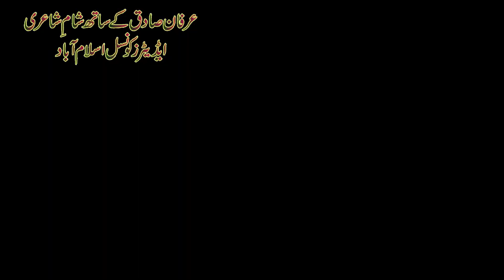Shakeel Jazib Poetry | Editors Council Islamabad | Saiwa art and Publications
Sadarat : Shakeel Jaazib,
Editors Council Islamabad
Nizamat : Fida Shirazi,
Irfan Sadiq k saath shaam
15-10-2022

Saiwa art and Publication is a well known name in the circles of Urdu Literature. Saiwa is providing platform for all of us to serve Urdu Literature and Saiwa publications is also proividing service for publishing any kind of literature related material for new all specially for new writers.
The Stake Holder of this channels are as under :
Irfan Sadiq,
Dr. Sagheer Ahmed Sagheer,
Ali Sadaf
Samina Sayed.
Muhammad Asif Javed (Channel Admin)

Good literature will be shared on this channel of all poets and no illegitimate materail will be encoureged anyways.
Kindly come and join us for promoting our channel you are always welcome in this regard.

Thanks,